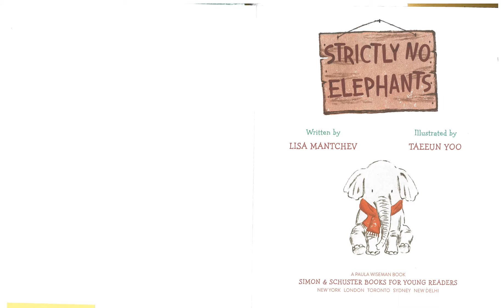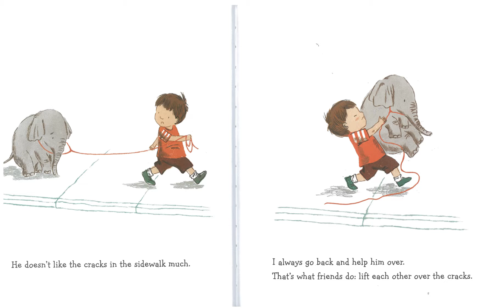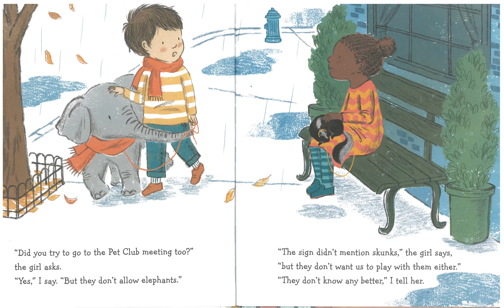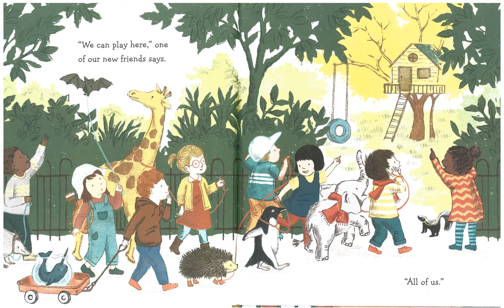Grandpa Reads: Strictly No Elephants